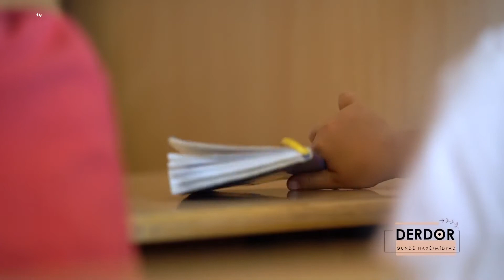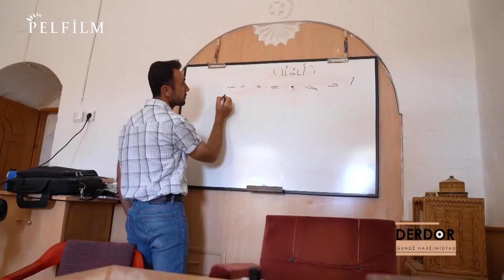DERDOR GUNDÊ HAXÊ MÎDYAD